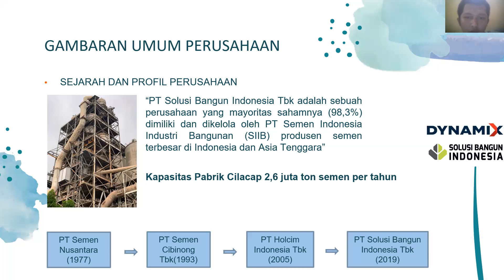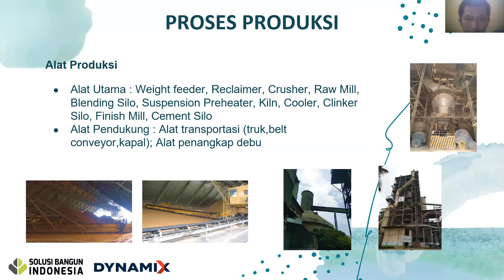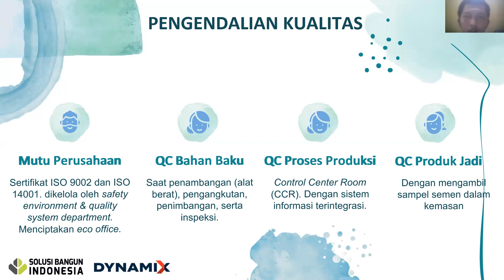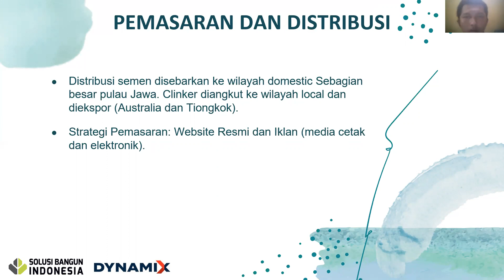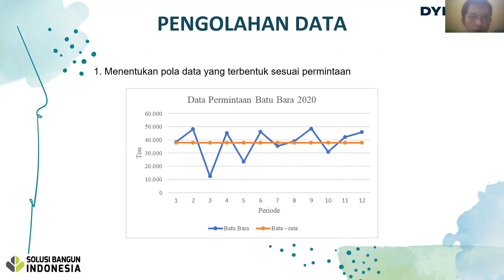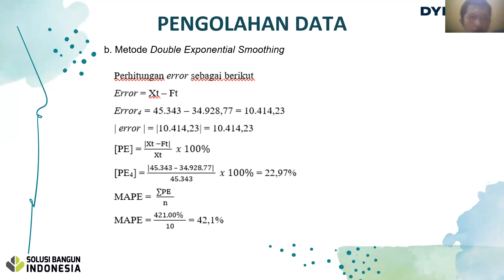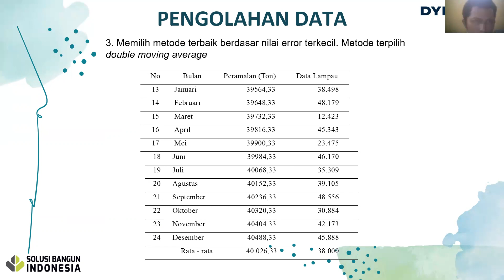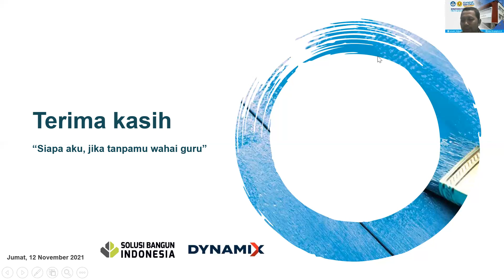Seminar KP Galih Isya Muhlisin PT Solusi Bangun Indonesia - "Forecasting Demand metode Time Series"